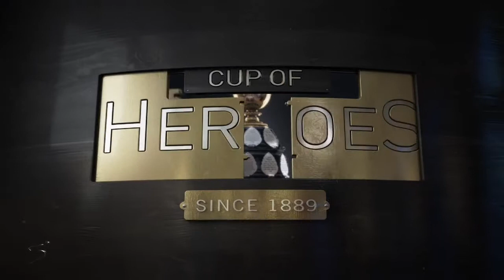SuperSport - Absa Currie Cup Premier Division Promo